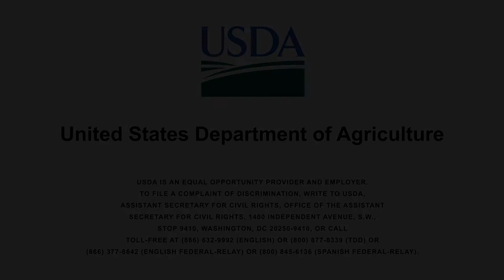How to Move Away from a Full Tillage Summer Fallow Small Grain System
Dan Lakey, Brett Torgensen, and Cameron Williams are all small grain farmers who have replaced more conventional practices with those of a soil health management system. We met with them in a diner in Soda Springs, Idaho, and asked, “How do you move away from a full tillage summer-fallow small grain system?”

Dan answered, “You’ve got to have a ‘why,’ because if you have the ‘why’ that is what will get you through the tough times.”

Dan, Brett, and Cameron talk about the mindset you need to embark on a soil health journey. While technical details like drill settings and pounds per acre of a crop are important, your mindset, or your ‘why,’ is where you begin.

Please note, this video was filmed in the summer of 2019.